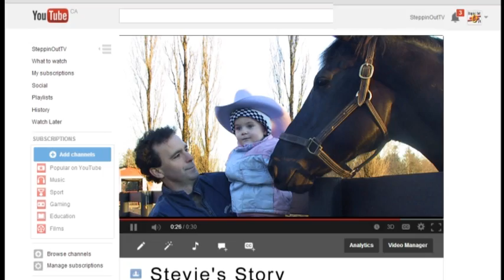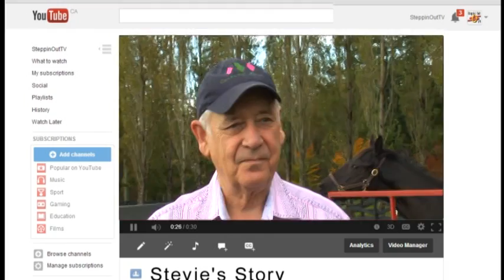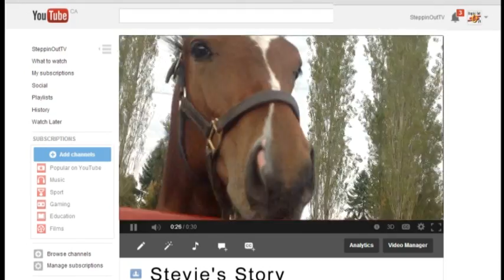Stevie's Story - A Lifetime with Crystal Gala Foundation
I have known this little girl her whole life. Her grandparents, Roy and Dixie Jacobsen are dear friends of mine. After watching this, I wanted to share Stevie's story. A video she pieced together on her own in support of her family's dedication to raising money and awareness for women (and their families) who are diagnosed with breast cancer.